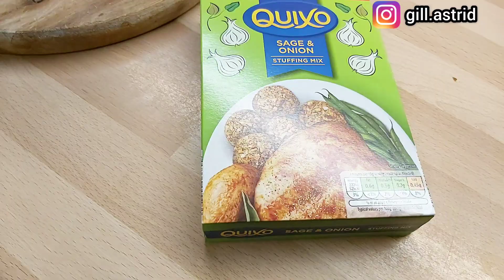ROAST LUNCH, MAKANAN TRADISIONAL INGGRIS DI HARI MINGGU